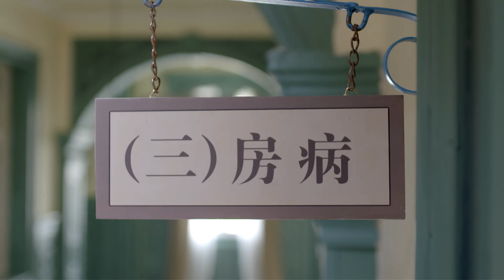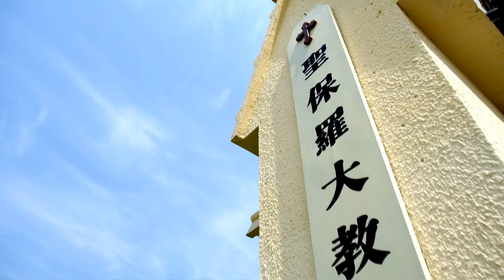【电视剧全集】逃婚妾室 33丨进步女青年被迫嫁给大亨当妾室，爱人一夜变小妈，新婚前夜密谋逃婚却被妹妹揭发 （韩雪、张丹峰）好剧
该剧以抗战时期，女青年韩疏影与苏北大亨谢氏一族的情感纠葛为主线，讲述了一段抗战救国的故事。